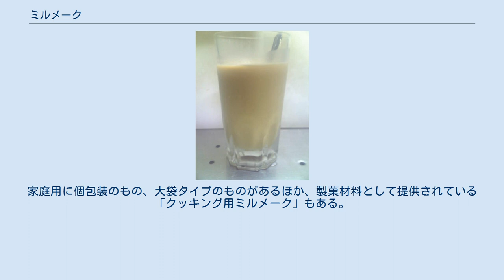ミルメーク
ミルメークコーヒーを溶かした牛乳 ミルメークは、大島食品工業株式会社（本社：愛知県名古屋市守山区）の製造する牛乳用調味料で、同社の登録商標（第1097971号）である。
 ミルメークが発売されたのは、1967年（昭和42年）のことである。
名称は「ミルクで作る（メークする）」ことに由来する。
 商品発売の時代背景としては、昭和30年代に学校給食が脱脂粉乳から牛乳（ガラス瓶入り）への移行が進んだことが挙げられる。
カルシウムやビタミンなどの栄養価が高い脱脂粉乳から牛乳への切り替えには、栄養士から子供の栄養不足を危惧する声があった。
 大島食品工業（当時の名称は大島製薬所）は学校給食用食材の製造を手がけており、小分けしたふりかけや、牛乳と混ぜて作る「プリンのもと」などを製造していた。
昭和40年代初頭、栃木県の学校給食会より、移行によって不足する栄養を補い、また子供がおいしく残さず飲めるための商品開発の依頼を受けた（脱脂粉乳を残す子供への対策であったとする記事もある）。
 1967年（昭和42年）に「コーヒー牛乳の素」としてミルメーク（粉末タイプ）を発売した。
牛乳が苦手でもミルメークを混ぜると飲める子供が増えたため、全国の学校給食に普及した。
 当初はコーヒー味、いちご味、ココア味といった粉末状の商品のみだったが、テトラパック牛乳の普及に伴い、1978年（昭和53年）ストロー差し込み口から注入できるチューブ入りの液体タイプも開発された。
1993年（平成5年）からは市販展開によりスーパーや百円ショップで店頭販売されている。
 2019年（令和元年）には、学校給食を題材としたテレビドラマ『おいしい給食』第2話で取り上げられている。
 2014年（平成26年）の年間出荷数は約1420万食で、うち学校給食用が約980万食であった。
2016年（平成28年）の数字として、市販用出荷数2300万食、給食用出荷数約1200万食とする報道もある。
2016年（平成28年）時点での報道によれば、ミルメークは全国47都道府県すべてにおいて、いずれかの市町村が小学校の給食に採用している。
学校給食への出荷量は、少子化の影響で減少傾向にあるという。
2010年代中盤現在、ミルメークの高い知名度を活かし、他企業とのコラボレーションによる一般向けの商品開発を進めている。
 2016年の報道によれば、愛知県では名古屋市以外の全市町村がミルメークを採用しているが、製造元の本社のある名古屋市では採用がなかった（2018年1月時点の報道によれば、校長の裁量で採用している小学校があったという）。
これは、名古屋市教育委員会に「牛乳は白いまま、本来の味をそのまま味わってほしい」という方針があったためである。
また大島食品工業側も、創業者の友人が名古屋市役所に多かったため、その関係で採用されたと思われないよう、積極的な売り込みを遠慮した事情があったという。
 2018年の名古屋市議会で、飲み残された牛乳の問題が取り上げられ（名古屋市の小学校では2017年度に推定84万本、約4300万円分の牛乳が飲み残されて廃棄された）、対策としてミルメークを代表格とする牛乳用調味料の導入が検討されることとなった。
2019年秋に試験導入が実施された際には、SNSなどでも話題となった。
試験導入の結果などを踏まえて、教育委員会が本格的に導入するかどうかを検討する予定となっている。
 2018年現在、コーヒーの他ココアやイチゴなど8種類の味を販売する。
このうち、コーヒー味が売り上げの7割を占める。
過去には「胡麻きなこ味」や「ピーチ味」も販売していたが、売り上げが伸びず販売中止。
一方、2013年には廃番となっていた「紅茶味」をリニューアルして復活させている。
 学校給食用に粉末もしくは顆粒で8フレーバー、液体タイプで3フレーバー。
家庭用に個包装のもの、大袋タイプのものがあるほか、製菓材料として提供されている「クッキング用ミルメーク」もある。